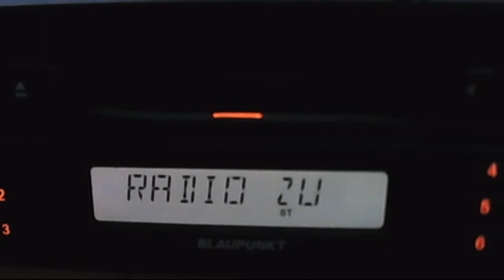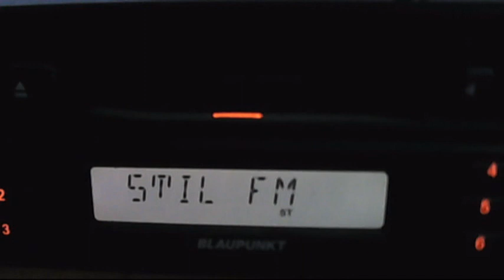stil fm calarasi in blank 03:01